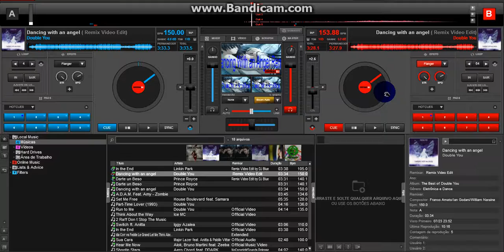Double You feat Sandy CHAMBERS. Dancing With An Angel Remix Anime Video Edit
Dancing With An Angel

Baby I needed you close to me
For just another day
Is there a reason that I don't know
For you to run away - Destiny of love
Is there nothing that I can do
To make you change your way
Is it love when you want somebody near you
Can't you stay?

Dancing with an angel, standing by my side, talking with me
And I hear that voice inside

No, no
Wow Oh

Baby I love you but I can't follow you
So walk away
Is there a way I can speak to you
I've got a lot to say - Destiny of love
I will never forget you now
It seems like yesterday
And it takes a long time for me
To live another way

No No
Wow Oh

Oh Nana Yeah Oh Nana Yeah Oh Nana Yeah